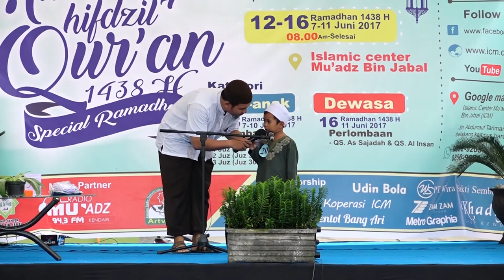Muhammad Faras Al Fatih - MHQ 1438 H ICM Kendari